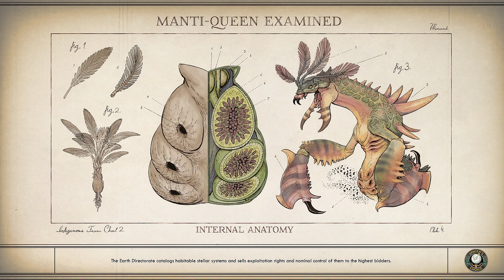The Outer Worlds [Canid's Cradle]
Just after we finished the task of negotiating radio silence between the 2 Factions, a battle cruiser falls from the sky. Of course we are requested to retrieve something from the wreckage.

This is Footage of the game "The Outer Worlds" by Obsidian, Take-Two and Published by Private Division. Its been described as the "Fall Out 76"  We gamers deserved,. Well,... Lets see..

This is some game-play footage of a Game/Games I have played recently. I do not own any rights to this game,  the audio you may hear within this video footage nor any other content, with the exception of my own voice and the additional editing for the purposes of sharing information/fun. I simply Play and Edit the video for public enjoyment/fun, tips/strategies, the display of new content and or innovative methods and ideas within the game.

Third party content tags may prevent this video from being displayed on any devices other than a desktop. I apologize as this is the actions chosen by the gaming company and third party claims/rights, as it is their reserved rights and allowances via Youtube. I apologize for any inconvenience.